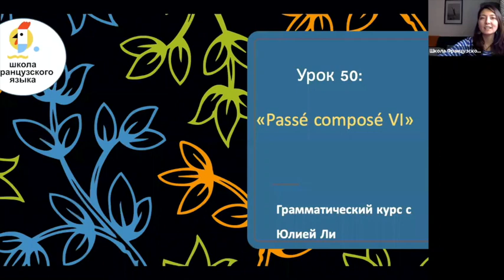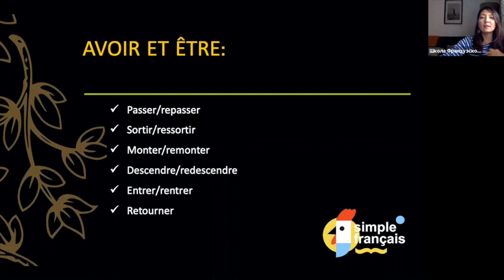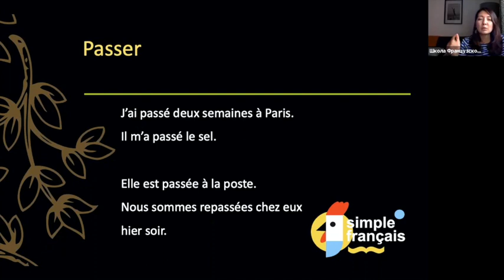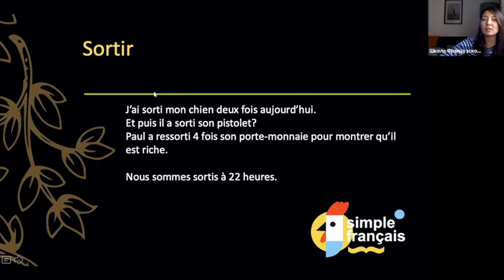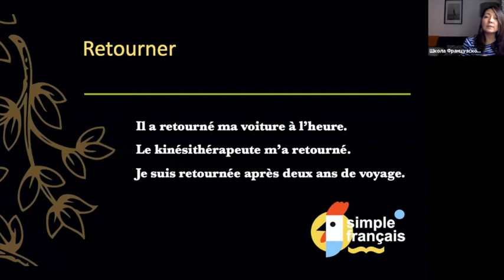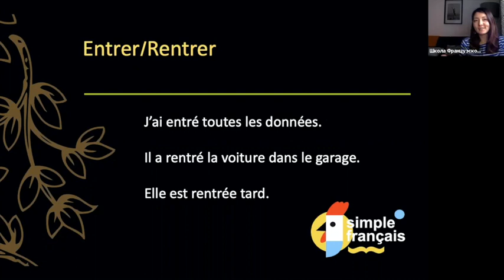50 урок. Passé composé с être и avoir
Продолжаем серию грамматикумов по теме Passé composé.
В этом видео - passé composé с être и avoir.

До встречи! 🙌